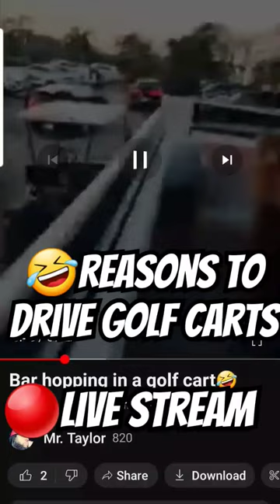🤣Reasons to Buy Golf Carts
Going to the bar in a golf cart sports cars luxury cars and racing is overrated everyone loves a guy in golf carts.